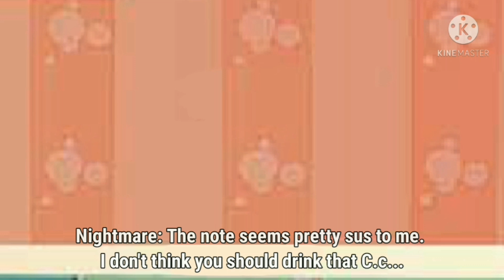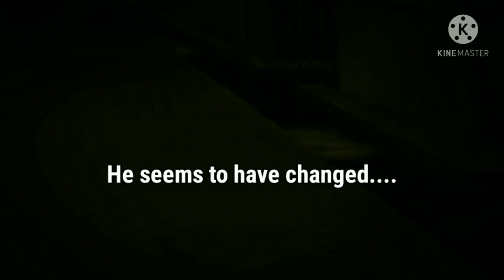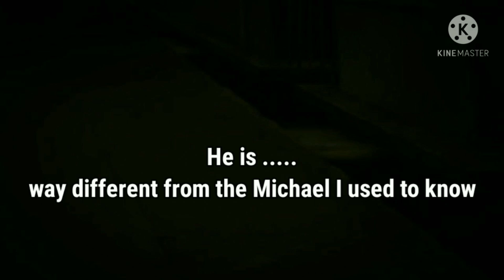|If the afton siblings became animals| "If Michael afton became a cat part 3"| ?¿ Saiko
Tbh I wanted to quit the series alread but since many of you wanted part 3.

I WILL FINISH THIS SERIES NO MATER WHAT HAPPENS

Some part of the video is uh-

C r i n g e

Apps used
Kinemaster (half part of the video)
Capcut (Half of the video)
Gacha club ( y e s)

Feel free to say your opinions!!

Btw if the Video is too fast
1.Click the 3 dots (Vertically arranged
2. Press the "Playback speed"
3. Set it to 0.5 x  or what you prefer